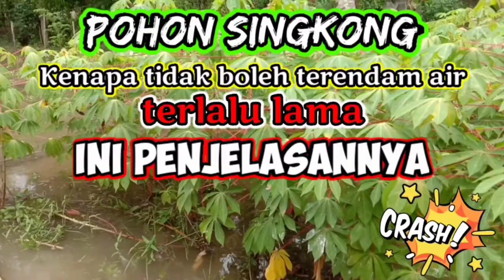Rumput Odot Bisa Dipanen Dan Ditanam Kembali Walaupun Belum Beruas Banyak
Di video kali ini saya akan membahas lagi mengenai Rumput Odot Bisa Dipanen Dan Ditanam Kembali Walaupun Belum Beruas Banyak | Rumput Odot.

Rumput odot merupakan pakan ternak kambing, Domba maupun sapi. Sehingga banyak peternak yang membudidayakan rumput ini untuk pakan ternak mereka.
Dengan penanaman rumput yang sangat mudah dan pertumbuhannya cepat, Sehingga menjadikan rumput odot ini sebagai pakan andalan peternak.

Ternyata walaupun rumput odot ini masih terbilang cukup muda, Ternyata bisa dipanen dan ditanam kembali.

Untuk melihat seperti apa rumput odot yang muda dan bisa ditanam kembali, Sahabat bisa menonton videonya diatas sampai selesai supaya tidak gagal paham nantinya.

Jika sahabat menyukai video ini Rumput Odot Bisa Dipanen Dan Ditanam Kembali Walaupun Belum Beruas Banyak | Rumput Odot.

Nyalakan juga loncengnya, Supaya sahabat bisa mendapatkan notifikasi video terbaru selanjutnya dari channel ini.
Selamat menonton...enjoy.